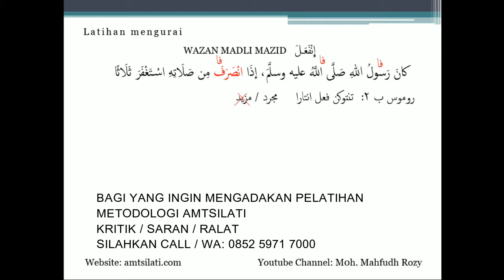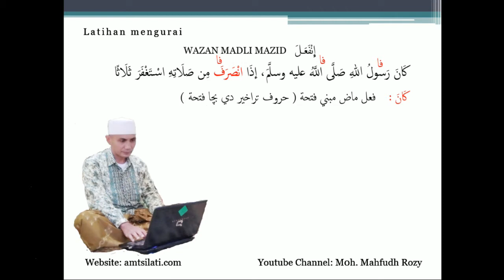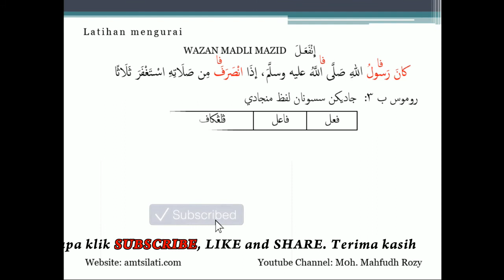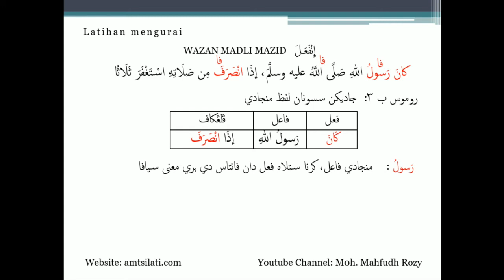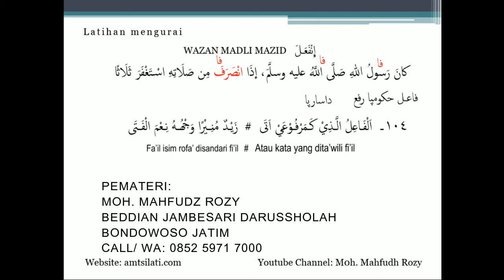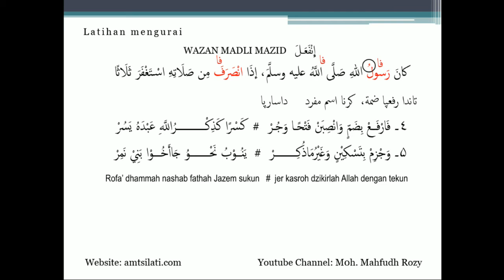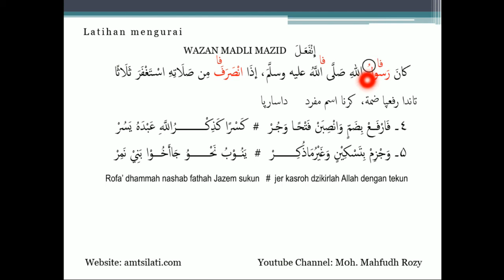Tutorial amtsilati | materi jilid 4 halaman 24 #45 - 4 ( Latihan mengurai )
Tutorial amtsilati | materi jilid 4 halaman 24  #45

Bagi yang ingin berdonasi program ini bisa melalui aplikasi LinkAja : 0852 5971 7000 an. MOH MAHFUDZ ROZY, dan juga bisa melalui no rek BRI: 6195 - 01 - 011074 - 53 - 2. an. MOH MAHFUDZ ROZY. sebelum dan sesudah transfer konfirmasi ke no 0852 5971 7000. an. Moh Mahfudz Rozy Terima kasih
Latihan mengurai wazan madli mazid INFA-'ALA.